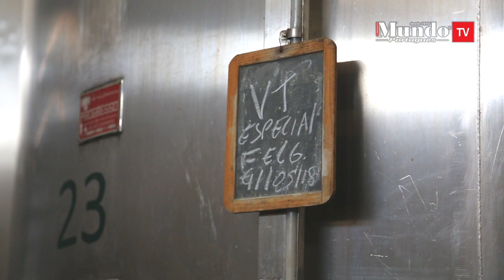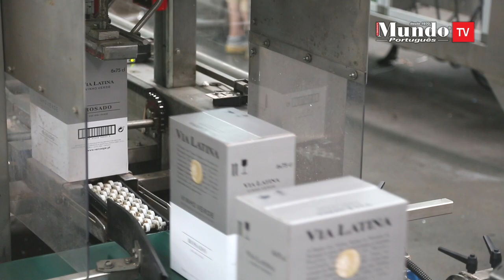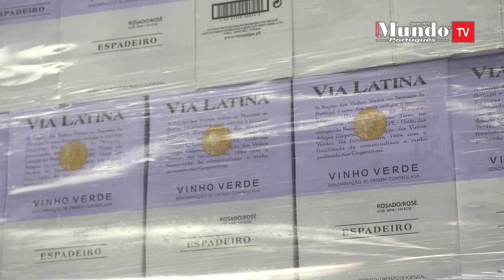Entrevista com Casimiro José Alves, presidente da Vercoope, UCRL